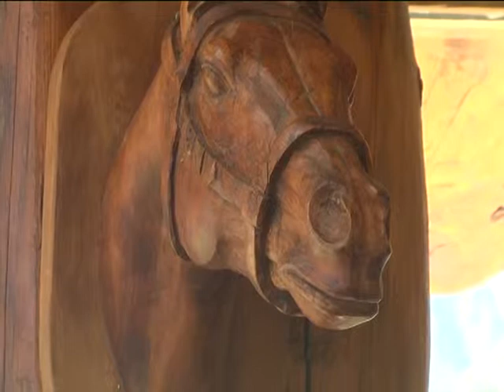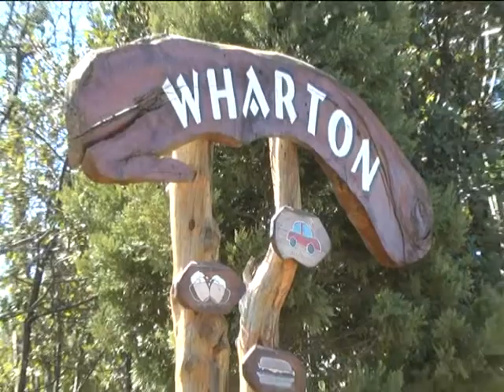23 Mariana Ortiz